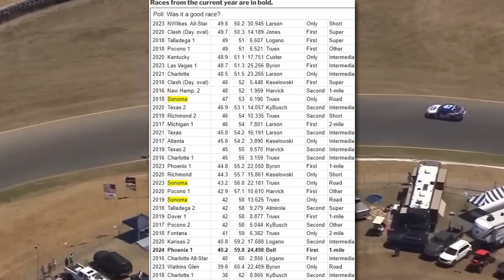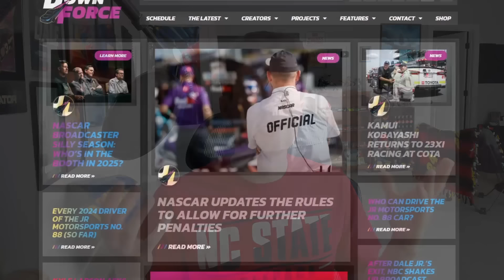The Worst CURRENT Tracks in NASCAR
For more NASCAR content every single day, find me on the web